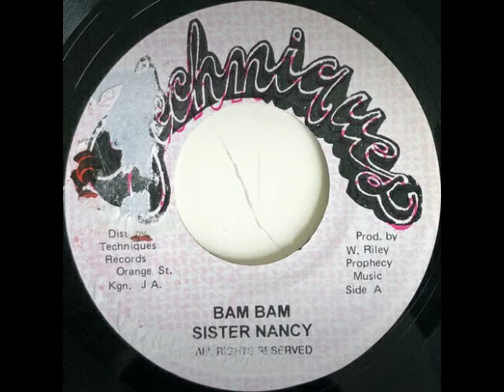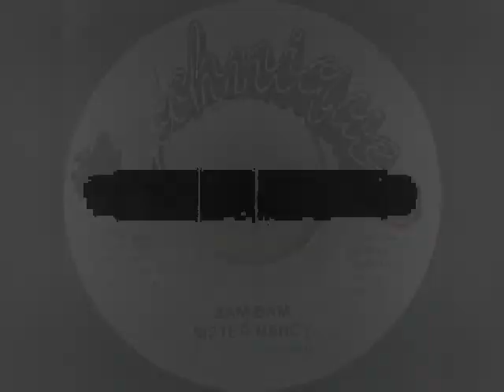Sister Nancy - Bam Bam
Sister Nancy - Bam Bam (1982)
7-inch
label Techniques